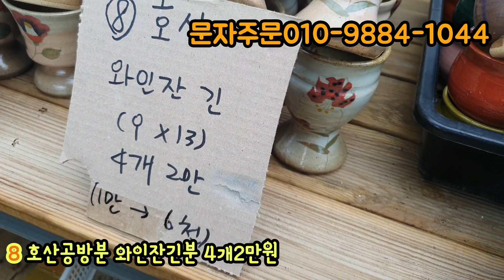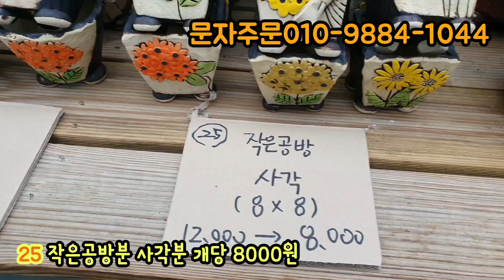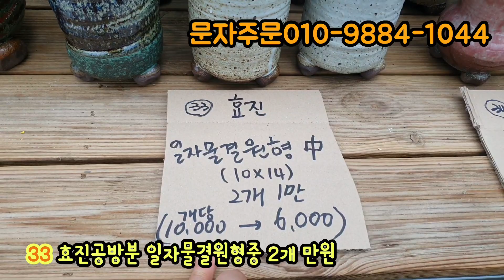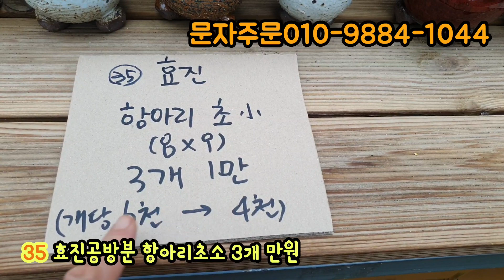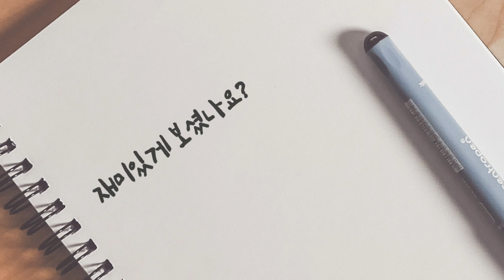가마에서 나온 수제화분 핫세일4개 만원부터 떨이세일까지~노아다육(카드결제가능)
가마에서 나온 수제화분 핫세일4개 만원부터 떨이세일까지~
노아다육(카드결제가능)

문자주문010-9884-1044